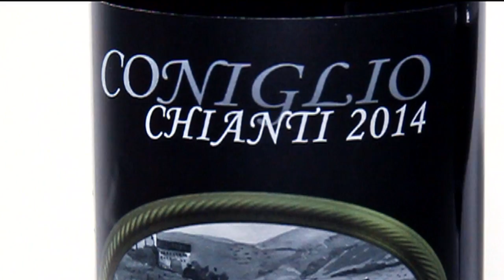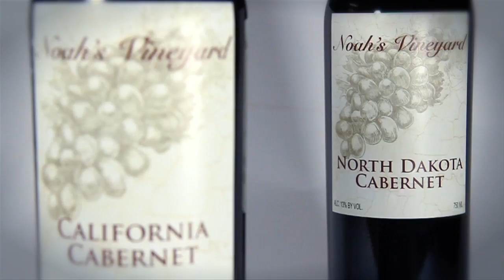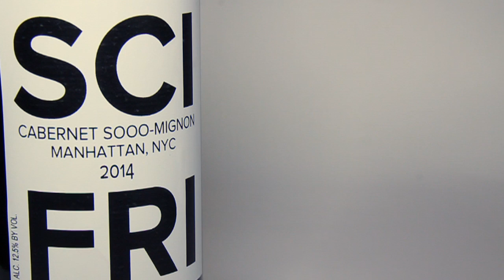Out of the Bottle: Wine Psychology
In the third episode of our wine science series, Out of the Bottle, Dr. Brian Wansink, Director of Cornell University's Food and Brand Lab, explains how expectations, environment, and social cues can fool us into believing that our wine tastes better or worse than it is.
Featuring Dr. Brian Wansink, Director of the Cornell University Food and Brand lab
And author of Mindless Eating (mindlesseating.org), and Slim by Design
Location provided by Corkbuzz
Prop Master: Phyllis Shalant
Wine Wrangler:  Sam Flatow
Additional Stills:  Shutterstock, Proxy Design, Derek Skey